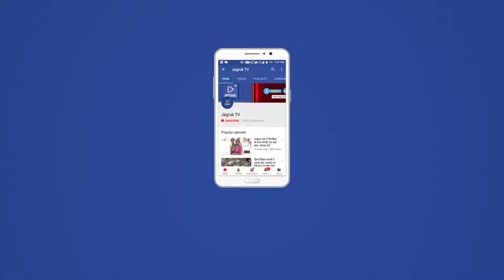JAGRUK TV : आबूरोड : चार दुकानों व दो मकान में चोरों ने किए हाथ साफ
चार दुकानों व दो मकान में चोरों ने किए हाथ साफ
मानपुर क्षेत्र में चार दुकान, एक मकान व गांधीनगर में एक घर को बनाया निशाना
 एंकर : शहर के मानपुर क्षेत्र में शनिवार रात को चोरों ने चार दुकानों
को निशाना बनाया। दुकानों के ताले तोडक़र कर नगदी, खाने-पीने का सामान आदि पर हाथ साफ कर दिया। साथ ही उमरनी हाउसिंग बोर्ड में स्थित एक मकान में
सेंध मार दी। वहीं गांधीनगर में एक सूनसान घर को निशाना बनाया। मुख्य द्वार का ताला तोड़ दिया। अलमारी में रखे आभूषणों व नगदी उड़ा ली। सूचना मिलने पर पुलिस मौके पर पहुंची। आवश्यक कार्यवाही को अंजाम दिया।
        शहर में इन दिनों खाकी सुस्ती चोरों के लिए वरदान साबित हो रही है। खाकी का रात्रिकालीन गश्त व मुस्तैदी को आइना दिखाते हुए चोर लगातार
सेंध मारी कर रहे है। कमोबेश यही सिलसिला शनिवार रात को भी जारी रहा। देर रात को चोरों ने मानपुर क्षेत्र की दुकानों को निशाने पर लिया। चोरों ने मानपुर चौराहे पर नंदलाल डाभेली वाले के प्रतिष्ठान को निशाना बनाया। कुछ दूरी पर स्थित सोनू किराणा स्टोर के ताले तोड़ दिए। गल्ले में रखी करीब
दस हजार की नगदी, बीड़ी, सिगरेट, साबुन आदि पर हाथ साफ कर दिया। चोरों ने
खाकी की चुस्ती को चुनौती देते हुए मानपुर चौराहे के समीप स्थित शेषमल
किराणा की दुकान के ताले तोड़ दिए। गल्ले में रखी करीब चार-पांच हजार की
नगदी समेत करीब पच्चीस हजार का खाने-पीने का सामान ले उड़े। वहीं ऋषिकेश
मार्ग स्थित मगन किराणा स्टोर में फन का कमाल दिखा दिया। नगदी समेत करीब
दस-ग्यारह हजार के सामान पार कर लिया। चोरों ने उमरनी हाउसिंग बोर्ड
स्थित एक मकान का ताला तोड़ दिया। मकान में रखे सामान आदि उड़ा लिए।
गांधीनगर के सूने मकान में किया हाथ साफ
चोरों ने गांधीनगर के कारीगर मोहल्ले के समीप स्थित बलराम खोड़ के आवास
को रेडार पर लिया। गत चार-पांच दिन से खौड़ बाहर गए हुए है। चोरों ने
सूने घर का ताला तोडक़र अंदर प्रवेश किया। कमरों को खंगाला। सारा सामान
अस्त-व्यस्त कर दिया। एक कमरे में रखी अलमारी में रखे सोने-चांदी के
आभूषण व नगदी चोरी कर ली। सूचना मिलने पर पुलिस मौके पर पहुंची। चोरी के
बारे में खौड़ को मोबाइल पर सूचना दी गई। खौड़ के आने के बाद ही चोरी गए
सामान आदि की जानकारी मिल सकेगी।